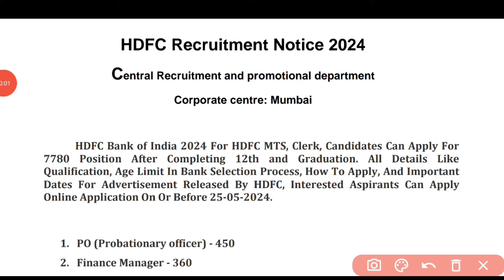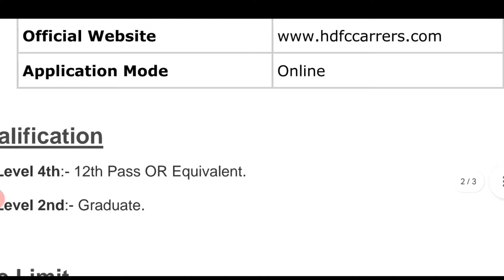HDFC Bank Recruitment 2024 | HDFC Job Vacancy 2024 | New Bank Vacancies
HDFC Bank Recruitment 2024 | HDFC Job Vacancy 2024 | Bank Recruitment 2024

How can I apply for 2024 in HDFC?

hdfc careers
HDFC bank recruitment 2024 | HDFC job vacancy 2024 | Bank recruitment 2024 | New job vacancies 2024

bank jobs
hdfc recruitment 2024 apply online